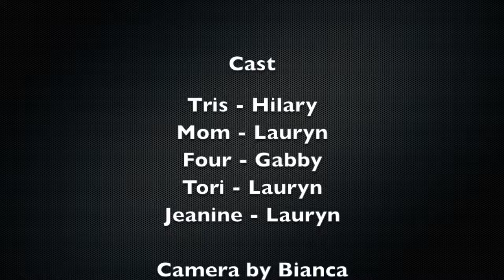Divergent in 2 Minutes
Info Tech